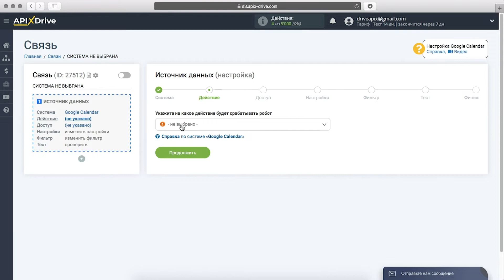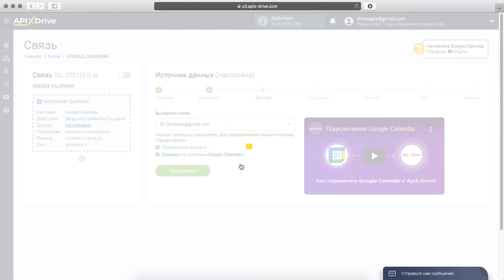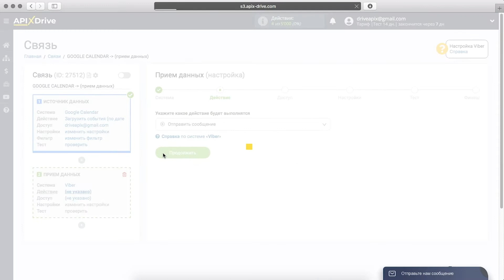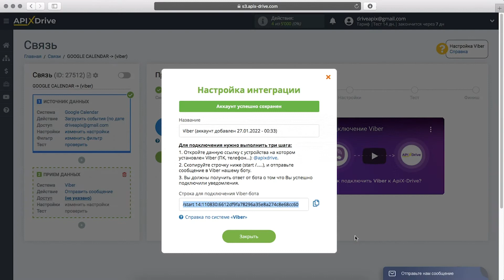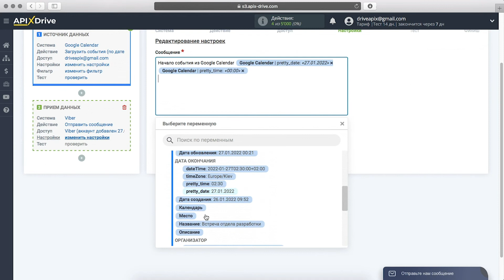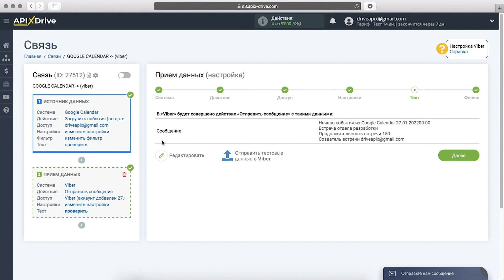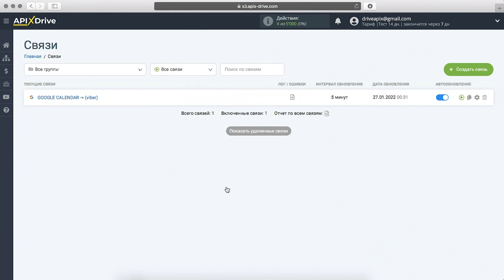Интеграция Google Calendar и Viber | Как настроить выгрузку событий из Гугл Календарь в Вайбер?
Как настроить выгрузку событий из Гугл Календарь в Вайбер? | Интеграция Google Calendar и Viber через ApiX-Drive

✓ Покажем как без программистов и интеграторов настроить выгрузку новых событий из Гугл Календарь в мессенджер Вайбер в виде уведомлений.

【 Навигация по видео 】
  • 0:00​​​​​​​​​​​​​​​​​ - Введение
  • 0:30​​​​​​​​​​​​​​​ - Настройка Google Calendar в качестве Источника данных
  • 2:23​​​​​​​​​​​​​​​ - Настройка Viber в качестве Приемника данных
  • 5:45​​​​​​​​​​​​​​​ - Настройка автообновления